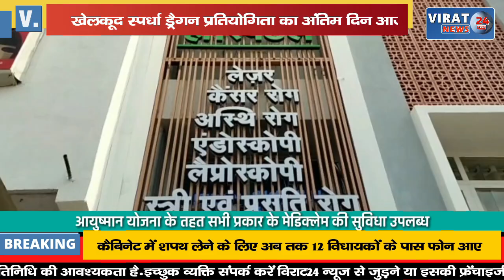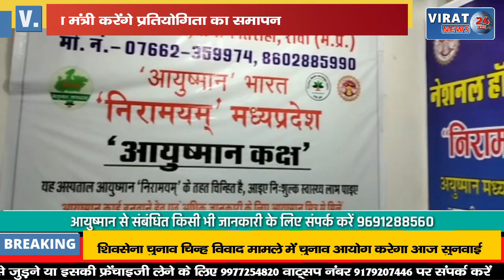खेलकूद स्पर्धा ड्रैगन प्रतियोगिता का अंतिम दिन; सहकारिता मंत्री करेंगे प्रतियोगिता का समापन !